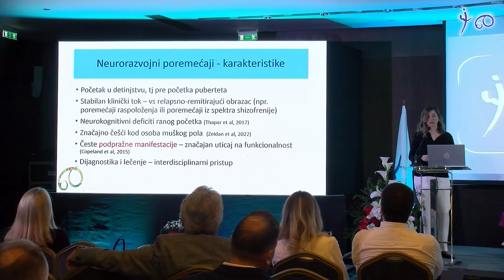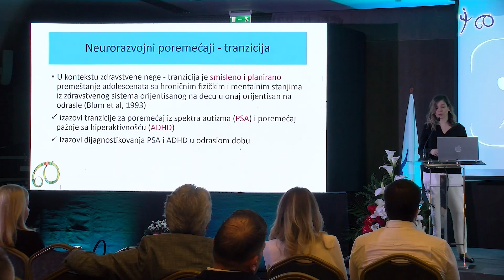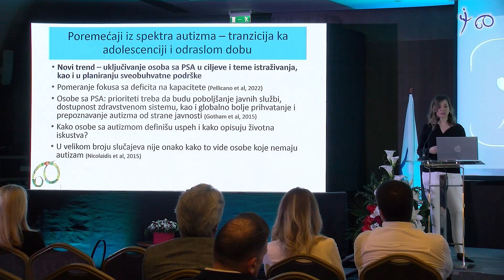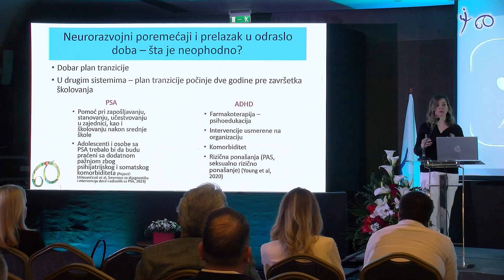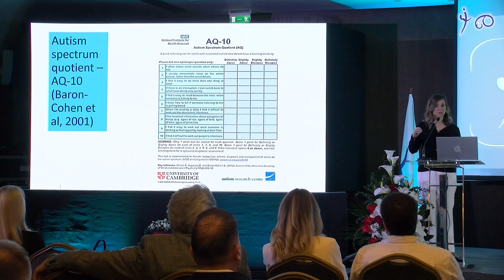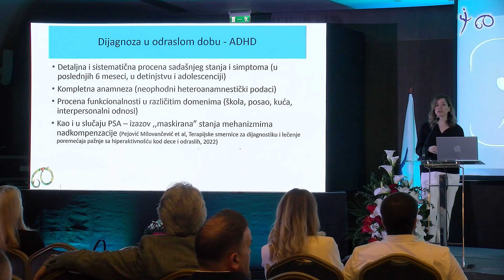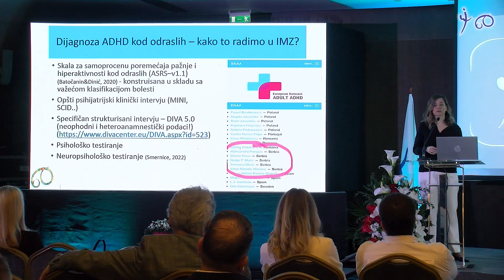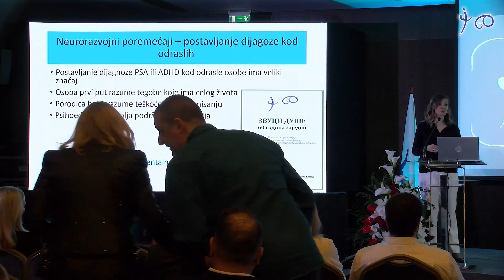Neurorazvojni poremećaji - izgubljeni u tranziciji, Vanja Mandić-Maravić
SIMPOZIJUM Od simptomatske do funkcionalne remisije kroz integrativni pristup